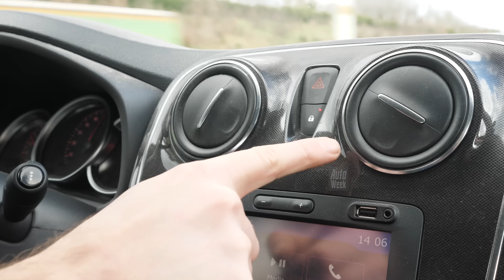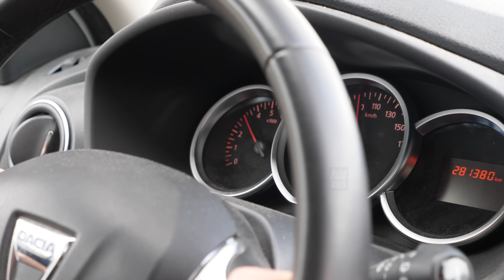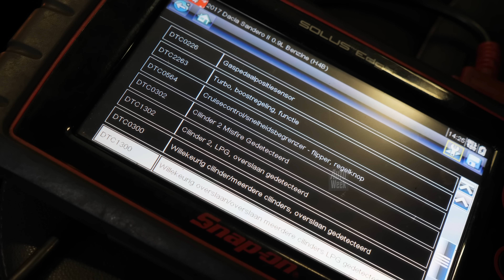Dacia Sandero TCE 90 Bi-Fuel Lauréate – 2017 – 281.386 km - Klokje Rond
Een Dacia op lpg is zo ongeveer de goedkoopste manier van autorijden. Iemand die dat ter harte nam is Sietse Sinnema. Hij kocht in 2017 een fonkelnieuwe Sandero en is nu bijna drie ton verder. Tot nu toe zonder extreem hoge kosten en hij is, net als wij, benieuwd of het witte spaarvarkentje door kan naar het half miljoen.